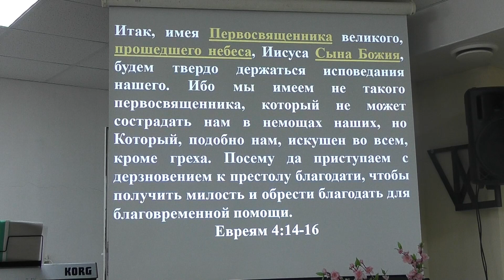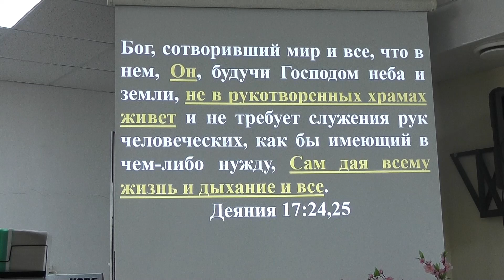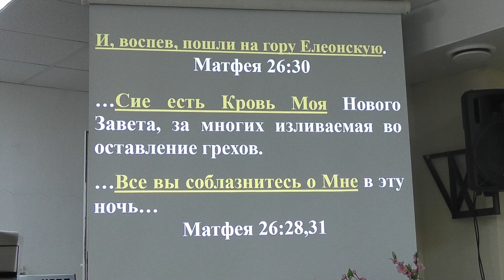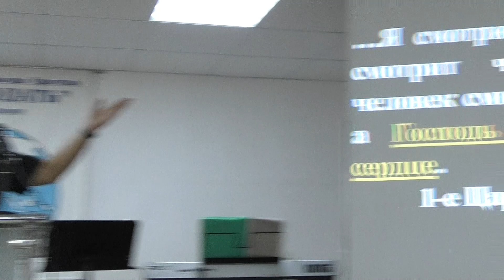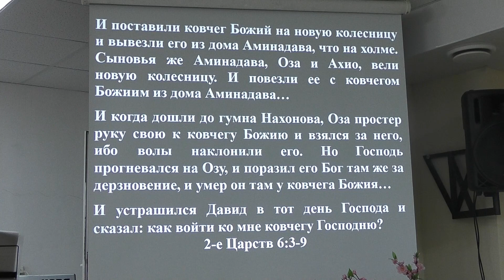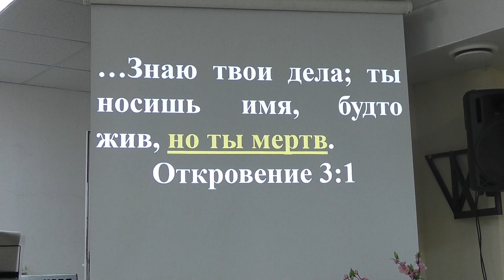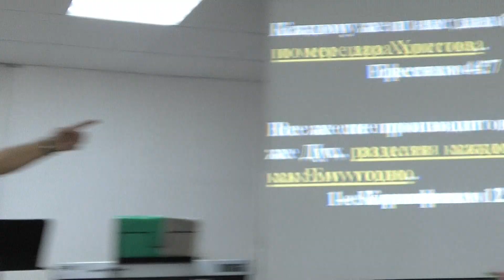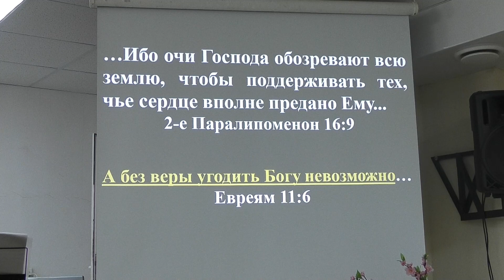Присутствие Божие. (Проповедовал пастор Михайличенко Н.М.)